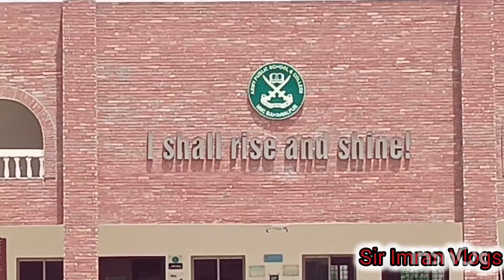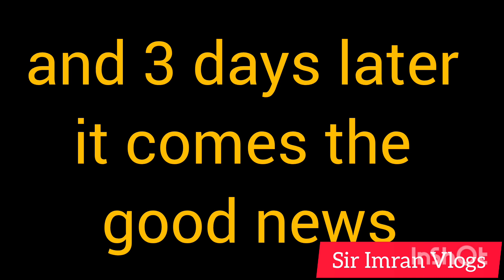Army public school| APS| APSIS| PGC| Admission test| entry test @Sir Imran vlogs